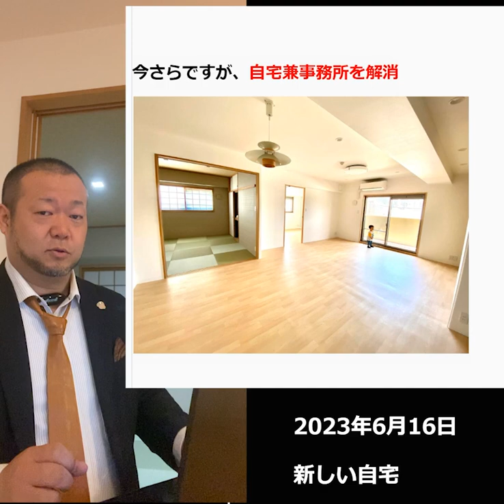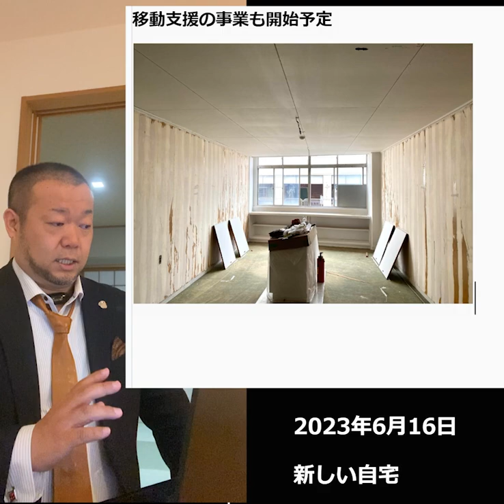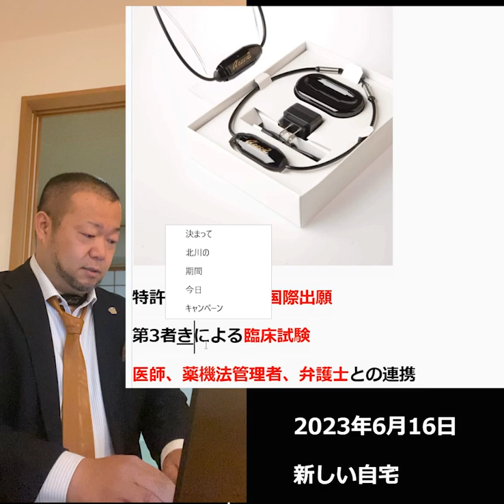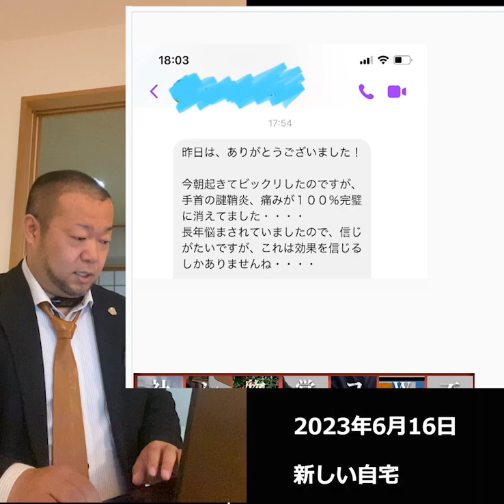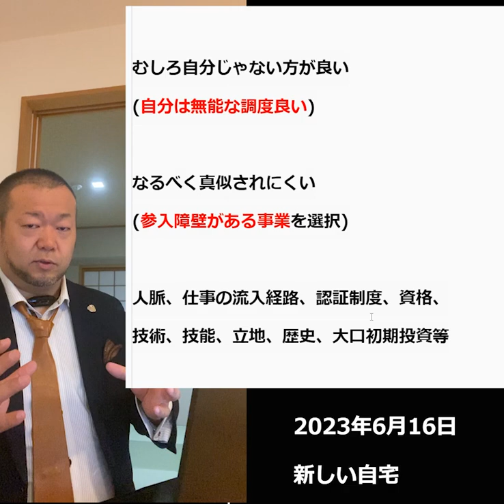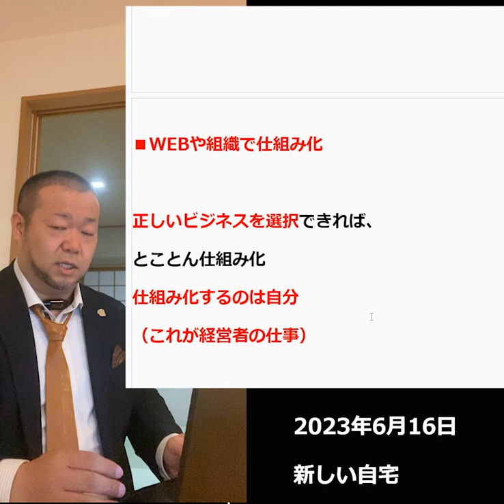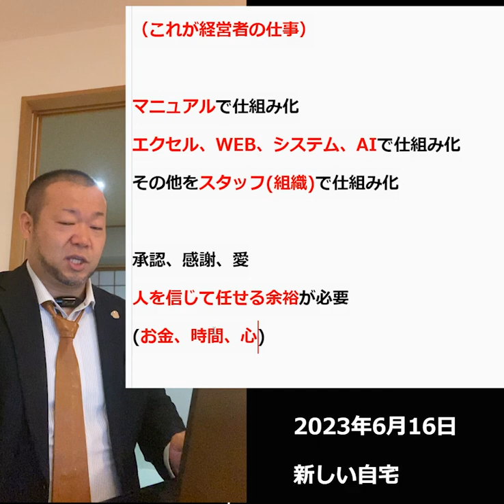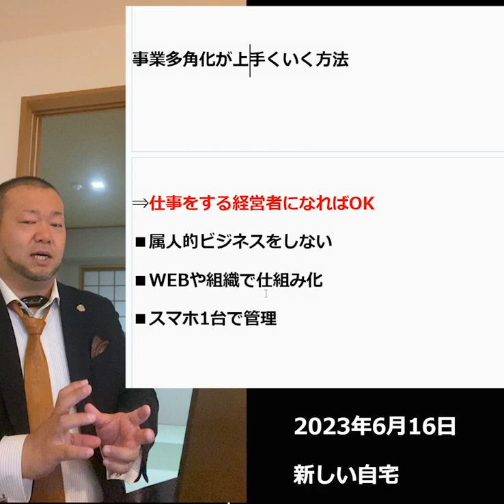【事業多角化したい人向け動画】作業者と管理者と経営者は違う件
経営者は経営をすべき、作業者じゃないですよって動画です。
経営者が経営に徹すれば、おのずと事業多角化はできてしまうもんです。そのあたりを解説してます。

【北川哲平】
妻のパート収入をあてにしていた弱小起業家。

Reクリエイト株式会社 代表
1980年12月16日生まれ。広島県広島市出身、兵庫県姫路市在住。
2010年6月北川29歳の時、兵庫県姫路市でReクリエイト株式会社を設立。
資本金1円からスタートした会社を10年かけてですが1億円まで拡大。
県庁所在地でもない地方都市、姫路を中心に、いくつか事業をやっていますが括れば国内海外6事業を手掛ける地方の一実業家＆事業投資家。

犬🐕と惣菜パン🥖とスイカ🍉が好きです。

北川哲平は次の方々の影響を強く受けています。
須藤元気、堀江貴文、遠藤晃、和仁達也、柳生雄寛、北川米夫&則子（敬称略、順不同）

質問がありましたら是非コメント欄でお聞かせください！たくさんのコメントお待ちしております☆彡

【ビジネスオファー】
北川がアプローチさせて頂きたい方を『チャンネルページの概要欄』にいくつか記載しています。興味持って頂ける方がおられましたら、コメントやメッセージなど頂ければ幸いです☆彡